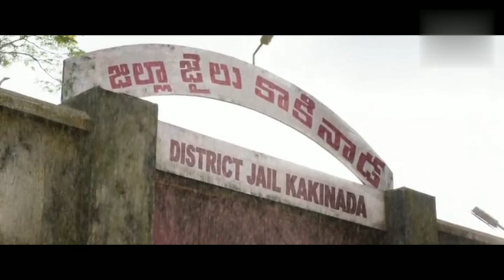KONESEEMA THUGS TELGU Movie Explined in Kannada| ಜೈಲಿನಿಂದ ಪರಾರಿ ಯಾಗುವ ರೋಚಕ ಕಥೆ | FILMY STORY LINE